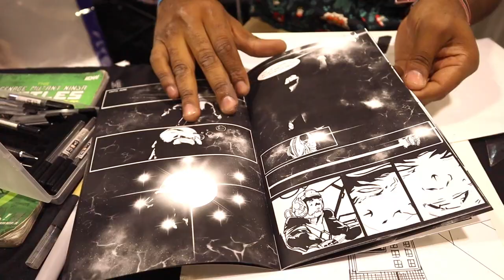Heroes Con Spotlights: Darryl Murphy ⭐️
Heroes Con Spotlights! ⭐️
Featured Creator: Darryl Murphy

Darryl Murphy is the creator of the comic book Revagen.

When you’re ready, join Darryl and the many other creators printing with CWS today!

For any print questions, reach out to